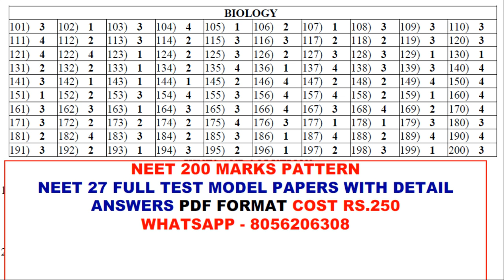NEET BIOLOGY TEST ANSWERS